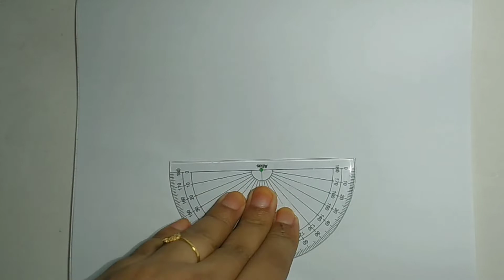World Population Day Easy Drawing | World Population Day Poster | World Population Day Chart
World population day drawing || Poster of world population day || How to draw world population day
World Population Day Poster Making || Population Day Poster Drawing || Poster Drawing Step By Step
World Population day 2021 / world population day drawing / world population day poster / project
Population day drawing 2021/how to draw a poster for world population day /simple
World Population Day Drawing | World Population Day Poster | World Population Day Chart